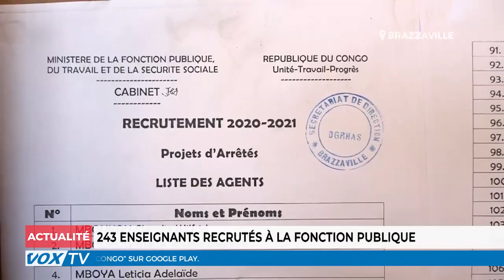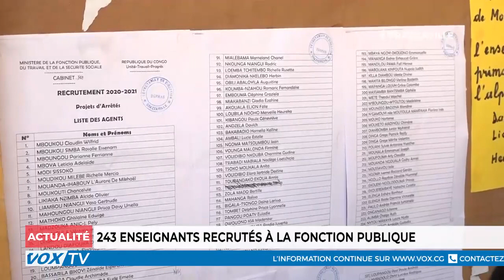243 enseignants recrutés à la fonction publique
Ils ont félicité le gouvernement pour avoir respecté ses engagements.